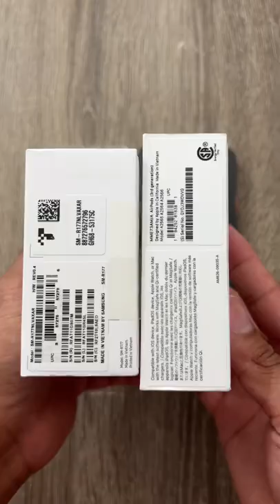AirPods 3 vs Galaxy Buds 2